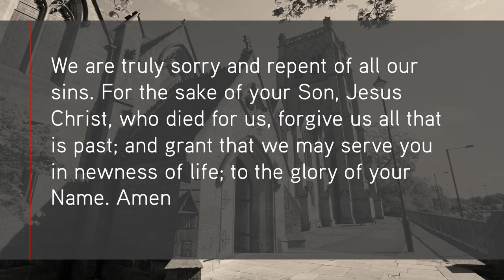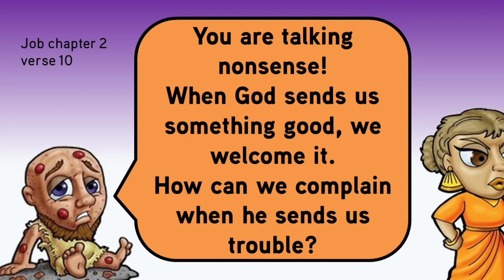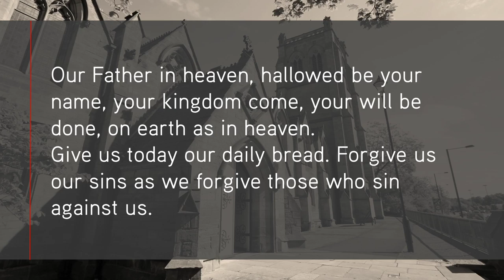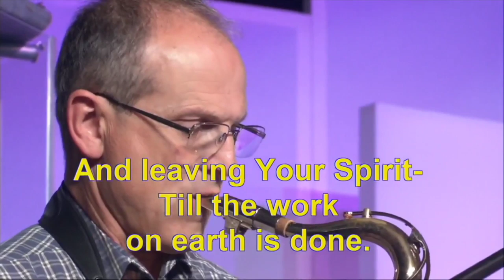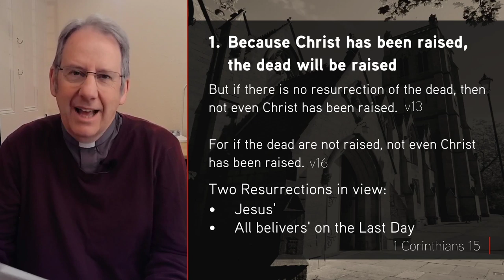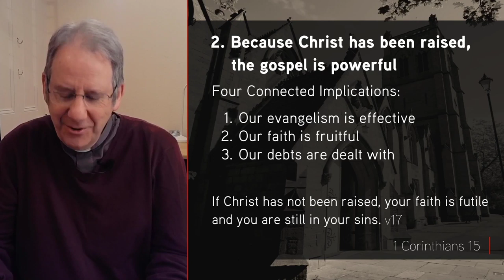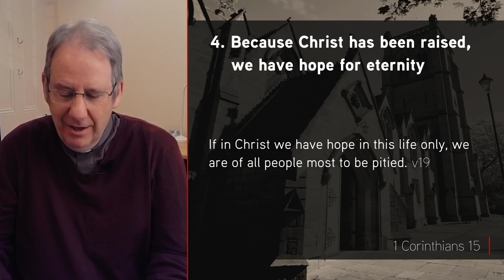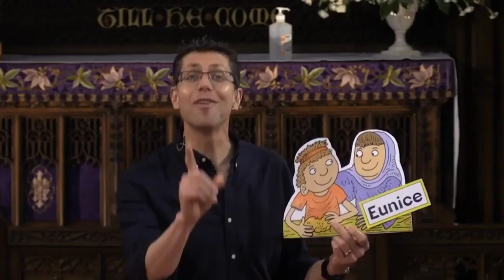LIVE STREAM - Morning Service 10.30am 26 April '20 with Jesmond Parish Church, Newcastle UK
This morning Jonathan Pryke will be preaching on ‘The Results of Resurrection’ from 1 Corinthians 15: 12-19 - Is the gospel incredible and untrue? Jonathan Pryke explores how the gospel is actually an unbelievable claim that becomes believable as it dawns on us it is true; that because Christ has been raised, we have an eternal hope, God's truth, a powerful gospel and our own bodily resurrection to come.

Andy Gawn’s children’s talk is on ‘Satan's Second Attempt' from Job 2-3 - Andy compares the reactions of Job and his wife to the sores on his skin, feet and head.

Throughout the Coronavirus outbreak Clayton TV will now be live streaming both a 10.30am morning and 6.30pm evening service filmed remotely with Jesmond Parish Church, Newcastle UK and using pre-filmed music from the Keswick Convention. We've also got a brand new, short interactive service at 9.30am for adults and children called 'Claytonchurch'. All our services will still include music, prayers and Bible teaching and graphics to help you participate from home.

For other churches unable to create their own service we recommend filming (on a phone is great) a 'top' and tail' (for example an intro and a talk and/or conclusion) to our services. Simply create your own Youtube channel (free and easy to do) upload your videos to this (you can also do this from your phone). Then each week send the links to both your Youtube top and tail videos and the links to our service to your congregation each week in an email (or put the links on your website). and click on 'Corona Live' to find out more.

This is the permanent link to our upcoming/latest 10.30am service live stream
This is the permanent link to our upcoming/latest 6.30pm service live stream